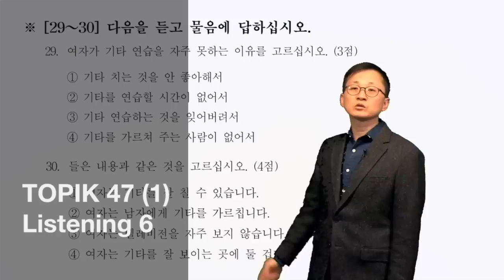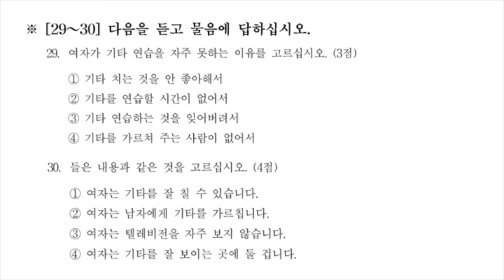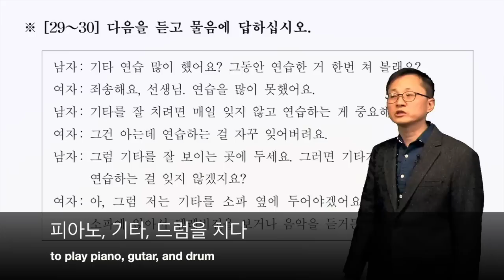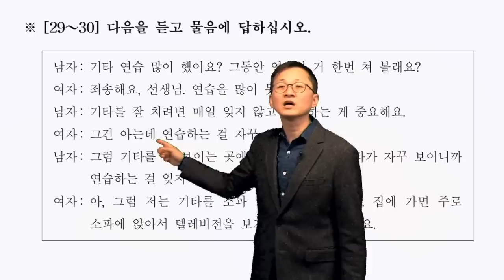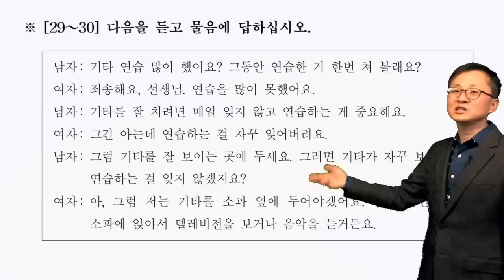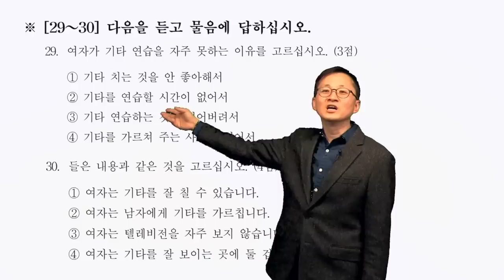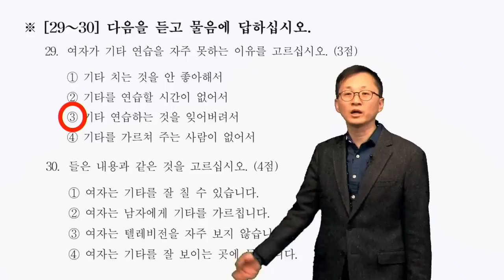TOPIK 47 (1) Listening 6